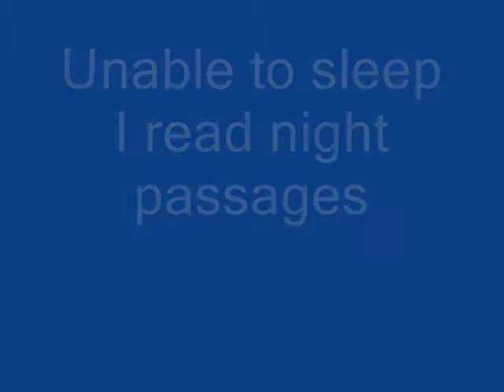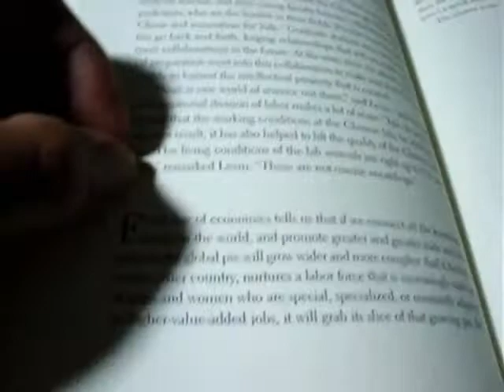Scorn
She loathed him